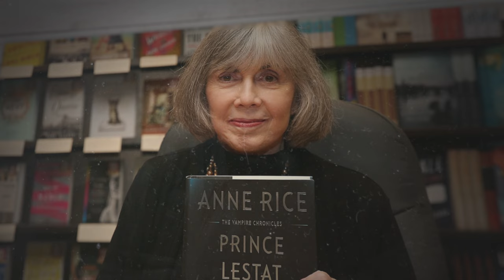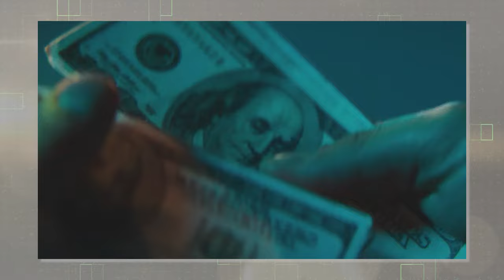The Real Reason Why Brad Pitt HATES Tom Cruise! And What Happened Between Them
Hollywood harbors tales of ambition, success, and the hidden cost of stardom. Today, we unravel the story of a film that almost broke an icon - the enigmatic Brad Pitt. His path crossed with another Hollywood titan, creating an undercurrent that rippled through their careers for decades. Opportunities to reunite flickered on the horizon, then fizzled away in a shroud of mystery. Their rivalry even spilled into cinematic portrayals of World War II. But this isn't just about blockbusters and box office numbers. We're venturing behind the scenes, where artistic clashes and the weight of fame leave lasting marks. So make sure to stay with us until the end of this video to find out the real reason why Brad Pitt hates Tom Cruise.